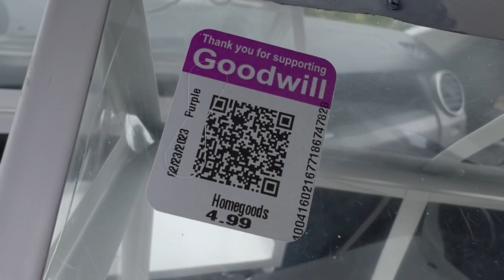Bird feeder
Be sure to have a creative imagination when looking through the isles.